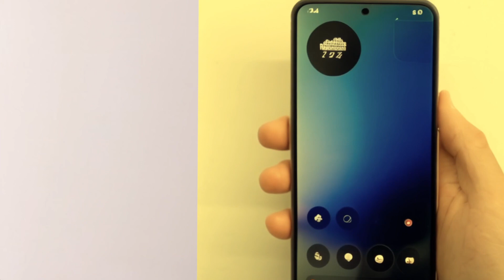VIEW OF THE CMF PHONE 1 BY NOTHING: IMO THE BEST 🔥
Dive into our hands-on review of the Nothing CMF Phone 1! 📱 We're spilling the tea on this budget-friendly powerhouse that's got everyone talking. From its sleek design to its impressive specs, we're breaking down why this phone might just be the hottest deal of the year.

Get ready for an honest look at the good, the great, and the game-changing features that make the CMF Phone 1 stand out in a crowded market

. Whether you're a tech enthusiast or just shopping for your next phone, this review's got you covered.

Don't miss out on the deets – your next favorite gadget might be just a click away! 🚀💯